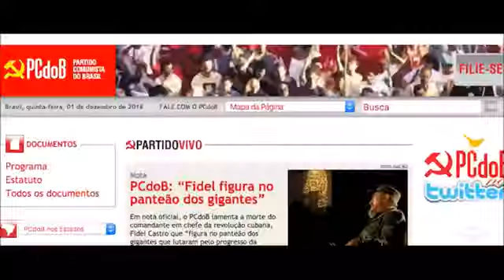Assim foi dado o grande e duro GOLPE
Neste vídeo observamos um criminoso em atividade, e além disso, vangloriando-se de ter a grande sacada para o definitivo golpe.
Trata-se naturalmente, do apedeuta, que juntamente com uma grande quadrilha, montou a quadrilha maior, onde reunia os maiores trastes da humanidade em torno dessa criação, a quem eles dão o nome de "Foro de São Paulo".
E após a criação daquilo, já sabemos o final, porque já vivemos e portanto, não tem mais novidade alguma. É claro que algumas pessoas, ainda não entenderam o que de fato aconteceu, e por isso, pensando que pensam, abominam a ideia de um dia ter dado seu voto de confiança, a um tão grande canalha.
Bem, vejam o vídeo, e comentem vocês, o que verdadeiramente acham, será uma grande ajuda ao nosso canal.

Mensagem 060919 - Assim foi dado o grande e duro GOLPE - (imagens da internet)